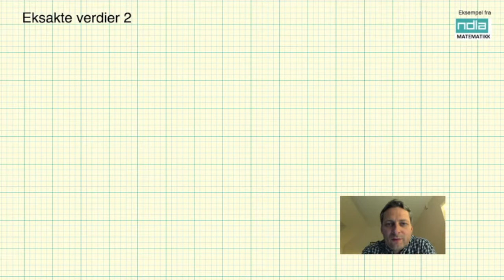Matematikk R2 Eksakte verdier 2